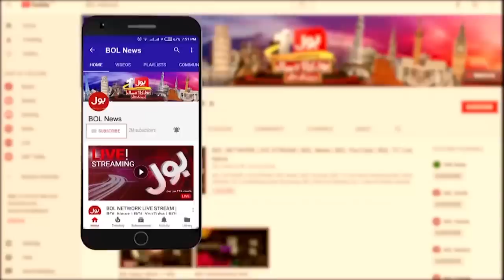Imran Khan Foolproof Security | News Bulletin at 3 PM | Imran Khan Security Increased